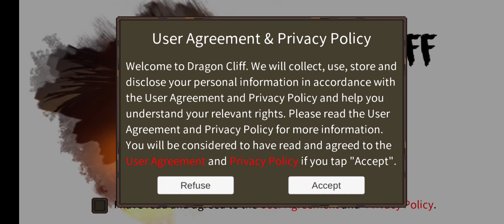Dragon Cliff - Opening Title Music Soundtrack (OST) HD 1080p